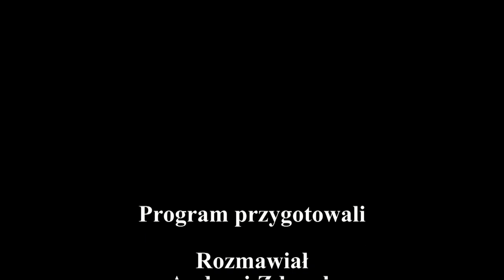Rozmowa Tygodnia - wydanie 16/2011 z Krzysztofem Obratańskim byłym burmistrzem Końskich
Rozmowa z byłym burmistrzem Krzysztofem Obratańskim
o MAO i przyłączach.